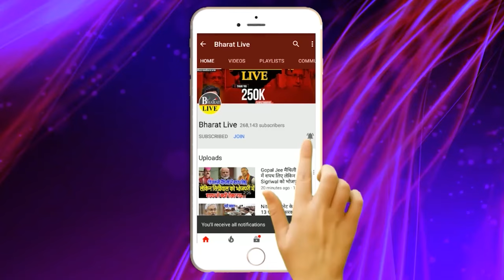मुद्दे की बात! अनंत सिंह की रिहाई होते नीलम देवी केराजनैतिक करियर पर लगा फूल स्टॉप तेजस्वी- नीतीश ..